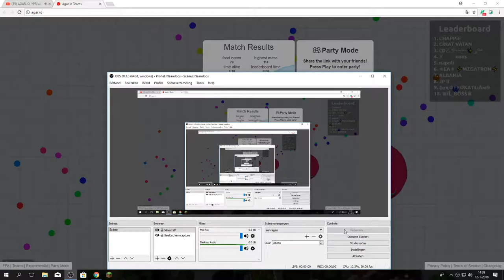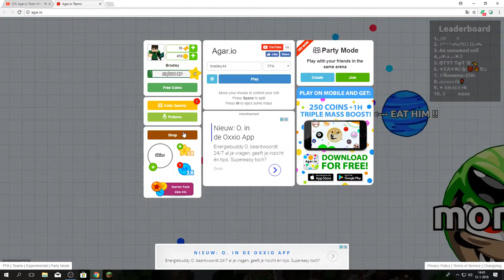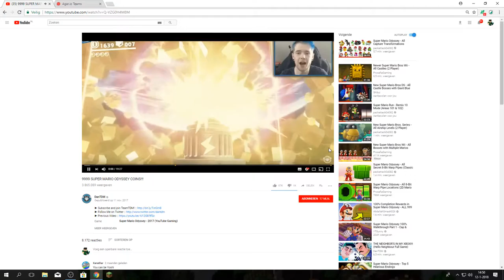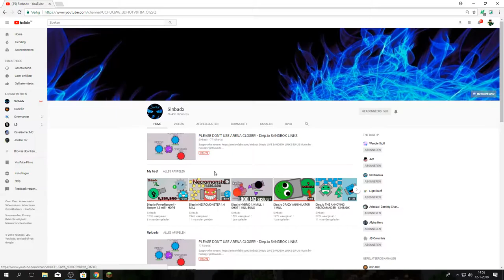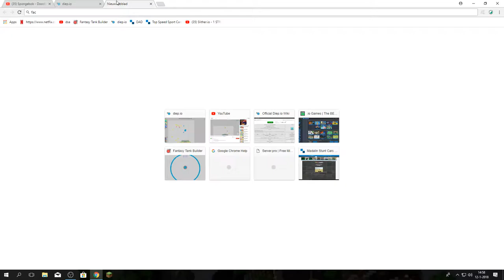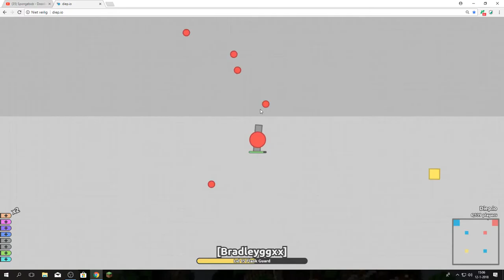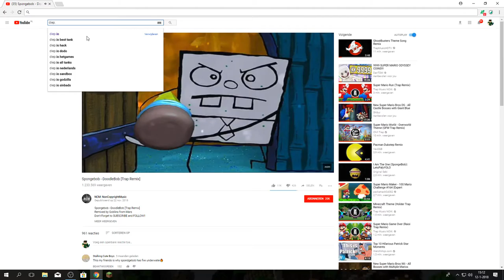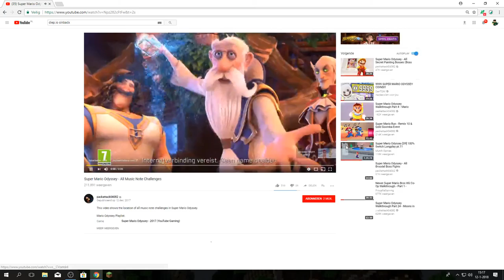Live stream Bradley Gaming